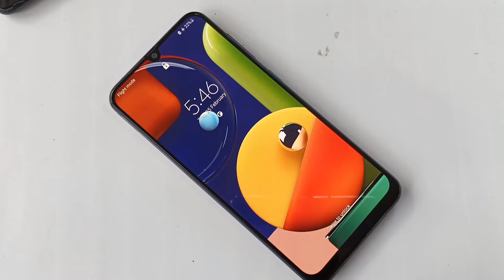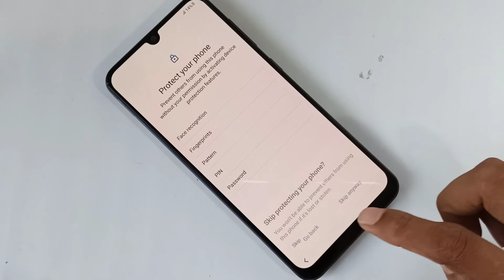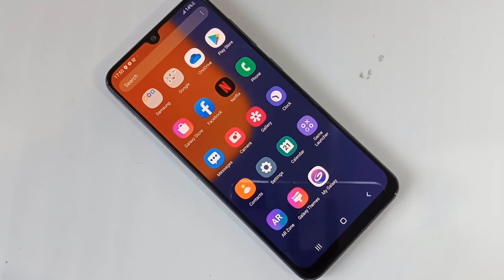HARD RESET NOT WORKING FIX SAMSUNG ANDROID 11 M31 / A11 / A51 /A50S /A12 / A30 / A22 / A30s / A32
ALL SAMSUNG ANDROID 11 HARD RESET  A51 /A50S /A12 / A30 / A22 / A30s / A32 100% TESTED SAMSUNG A50 HARD RESET / A22 HARD RESET / M31 HARD RESET A30 HARD RESET